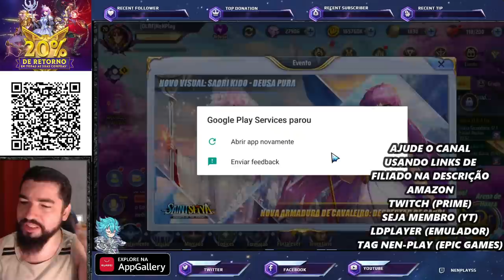Meta de Gelo Negro? PvP 4x4! Cosmo Meta? Up-Skill Orfeu Extra! Atualização - Saint Seiya Awakening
Confira o que chegou na atualização de saint seiya awakening e um pouco sobre as habilidades do Camus de Aquário Divino.